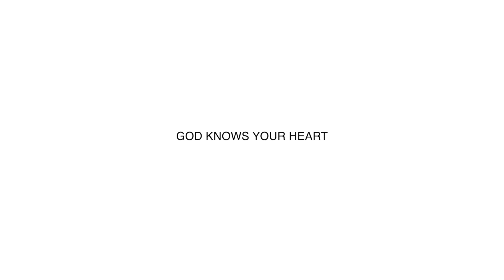COMMON MISTAKES THAT MAKE YOUR PORES BIGGER - MARTHA JANTE 🐚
Hello Mermaids!

Mermy